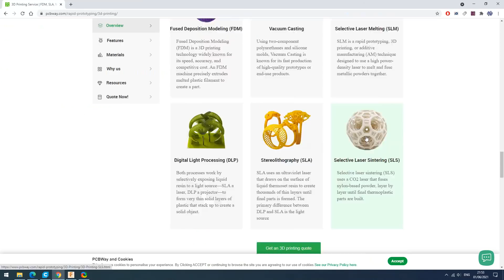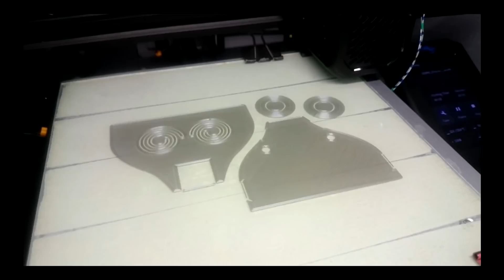Useful 3D Prints May 2022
✎STL FILES:
3. Hose Connector / Adapter Set
✎3D PRINTER:
Atomstack Cambrian Pro
Content
0:00 - Intro
0:11 - Spartan SDcard holder
1:07 - Wood screw cap
1:25 - PCBWay
1:59 - Hose connector/Adapter set
3:30 - Watering can
4:05 - Toilet paper holder
5:00 - Storm Trooper hanger
5:49 - Watering spike
6:28 - Paint brush stand